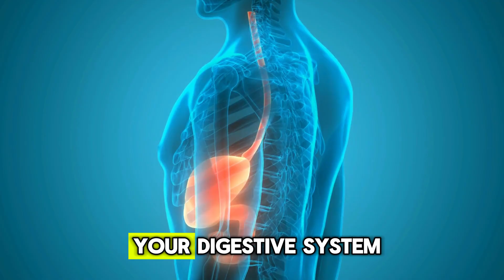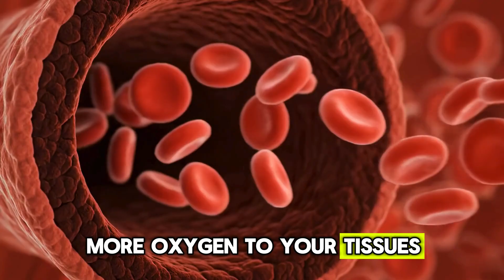Men Over 50: Put This Vitamin Under Your Tongue for a Natural Testosterone Boost!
Discover the simple sublingual vitamin that may naturally support healthy testosterone levels after 50!
In this video, Dr. Sophia Carter from Senior Men’s Info explains how science-backed nutrients can bypass your digestive system for better absorption, faster results, and improved vitality — all through a safe, natural approach.

🎯 IN THIS VIDEO, YOU’LL LEARN:
✅ Why testosterone naturally declines 1–2% every year after 30
✅ How sublingual absorption achieves up to 90% bioavailability compared to 50% from oral supplements
✅ The vitamin shown in studies to help increase testosterone by 25%
✅ The mineral that can nearly double testosterone levels in men who are deficient
✅ The trace nutrient that boosts free testosterone by up to 30% in one week
✅ Why magnesium supports both deep sleep and hormone balance
✅ How to manage estrogen dominance naturally after 50
✅ The adaptogen that reduces stress hormones (cortisol) while supporting testosterone
✅ Optimal dosing and timing for best results
✅ What to expect in 3–6 months of consistent use

💊 KEY INGREDIENTS COVERED:

Vitamin D3 (2000–5000 IU)

Zinc (Citrate or Gluconate)

Magnesium Chloride

Boron

Vitamin K2 (MK-7)

Fenugreek Extract

Vitamin B6 (P5P)

Ashwagandha Root Extract

DIM (Diindolylmethane)

Methylcobalamin (B12)

Selenium

Supporting Nutrients

⚡ WHY SUBLINGUAL DELIVERY MATTERS:
Sublingual (under-the-tongue) absorption bypasses digestion and the liver’s first-pass metabolism, delivering nutrients directly into your bloodstream for:
✅ Faster absorption (15–30 minutes instead of hours)
✅ Higher bioavailability (up to 90%)
✅ More stable blood levels
✅ Better results using smaller doses

🔬 SCIENCE-BASED INFORMATION:
All insights are grounded in peer-reviewed research and clinical evidence.
Dr. Sophia Carter provides practical, natural strategies for men who want to support healthy testosterone levels without synthetic hormones or unnecessary medications.

📊 GET YOUR LEVELS CHECKED:
Work with your healthcare provider to:

Test baseline testosterone and Vitamin D levels

Monitor other key hormones

Retest after 3–6 months of supplementation

Adjust dosage based on personal results

🎓 ABOUT DR. SOPHIA CARTER:
Dr. Sophia Carter, from Senior Men’s Info, is a men’s health specialist with years of experience helping men over 50 restore their vitality, energy, and hormonal balance using natural, evidence-based methods.